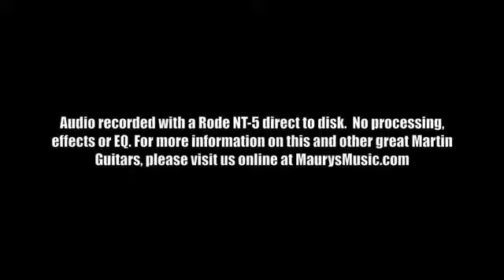The Martin HD 28 2018 at Maury s Music